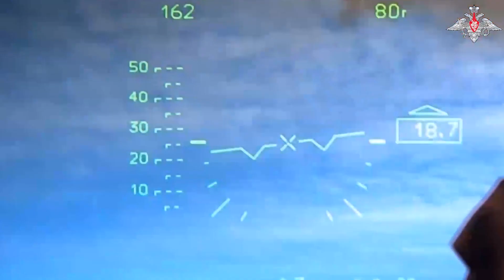Russia Says It Fired Missiles At Ukrainian Command Post And Armoured Vehicles With Ka-52 Helicopter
Full Story Can Be RRussia has said that it has fired missiles at and destroyed a Ukrainian command post and armoured vehicles with a Ka-52 attack helicopter.

The footage apparently shows the Russian attack helicopter taking off from an undisclosed location before it can be seen flying low over countryside and opening fire on unseen targets.

The footage then appears to show the attack helicopter landing back at base.

The images were obtained from the Russian Ministry of Defence (MoD) on Monday, 13th February, along with a statement claiming they show "combat work of the crews of the Ka-52 helicopter in the special operation zone".

The Russian MoD also said: "During the performance of combat sorties, army aviation pilots launched missiles at the fortified points of the Armed Forces of Ukraine units discovered. As a result of combat use, armoured vehicles of the Armed Forces of Ukraine and a command post were destroyed."

A man named only as Dmitry, a Ka-52 crew commander, is quoted as saying: “We completed the combat mission of attacking the areal target of Ukrainian nationalists.

"Thanks to our helicopter and the skilful actions of the engineering and technical staff, the task was completed. They returned safe and sound. The advanced aircraft controller confirmed the work.”

The Russian MoD also said: "In addition, the pilots of the army aviation of the Russian Aerospace Forces thanked the Russian children who write letters with words of support to servicemen participating in a special military operation."

Dmitry reportedly added: "I would like to express my deep gratitude to our children who support us in this difficult task, send us letters. They help us a lot."

He reportedly added: “I would like to especially thank the girl Lilia from the Saratov region, who sent a letter at the end of last year. It was very warm. And in her letter she asked us to answer her. We really wanted to answer her, but there was no return address in the letter.

"Therefore, now such an opportunity has presented itself - thank you for your kind words, thank you to your parents, you are a very good and kind girl. Your letters help us all. To all the children - thank you very much!"

We have not been able to independently verify the claims or the footage.

Russia invaded Ukraine on 24th February 2022 in what the Kremlin is still calling a "special military operation". Today marks the 355th day of the war.

The General Staff of the Armed Forces of Ukraine reported that between 24th February 2022 and 13th February 2023, Russia had lost about 138,340 personnel, 3,283 tanks, 6,492 armoured combat vehicles, 2,290 artillery units, 465 multiple launch rocket systems, 234 air defence systems, 296 warplanes, 286 helicopters, 2,007 drones, 857 cruise missiles, 18 warships, 5,150 motor vehicles and fuel tankers, and 217 units of special equipment.

The UK Ministry of Defence has said that Russian forces have likely suffered their highest rate of casualties since the first week of the invasion of Ukraine in February 2022.

The UK MoD said in an intelligence update: "Over the past two weeks, Russia has likely suffered its highest rate of casualties since the first week of the invasion of Ukraine.

"The Ukrainian General Staff release daily statistics on Russian casualties. Although Defence Intelligence cannot verify Ukraine’s methodology, the trends the data illustrate are likely accurate.

"The mean average for the last seven days was 824 casualties per day, over four times the rate reported over June-July 2022. Ukraine also continues to suffer a high attrition rate.